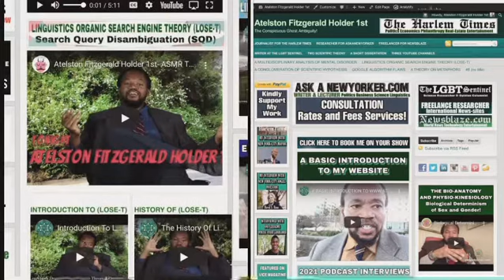Omniscient/Omnipotent/Omnipresent/Targeted Individual/Gangstalking PT2191 Transcendental Knowledge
OMNISCIENT, OMNIPOTENT, OMNIPRESENT; SCIENCE; IDEALISM, MATERIALISM, DUALISM, MONISM, NON-DUALITY, SOLIPSISM, TARGETED INDIVIDUALS, GANG-STALKING, CHOSEN ONES; CROSSDISCIPLINARY, MULTIDISCIPLINARY, TRANSDISCIPLINARY, INTERDISCIPLINARY ANALYSIS ~  PART 2191 (MMCXCI) TRANSCENDENTAL KNOWLEDGE
🐰TRANSCENDENTAL AMBASSADOR! 🐰